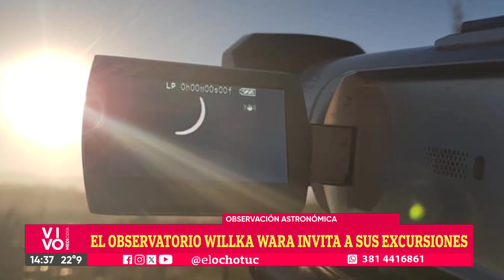EL OBSERVATORIO WILLKA WARA INVITA A SUS EXCURSIONES